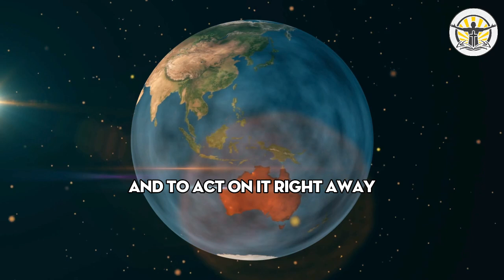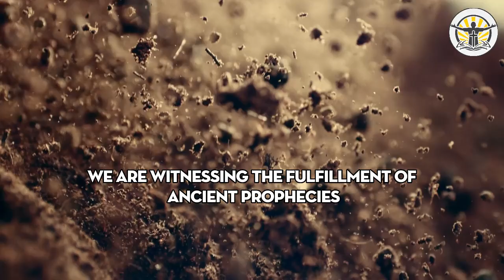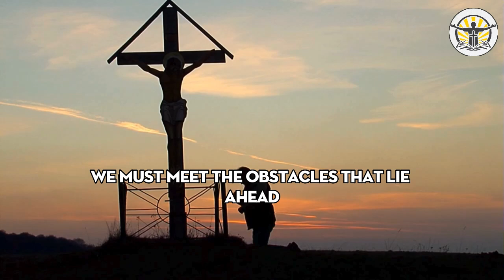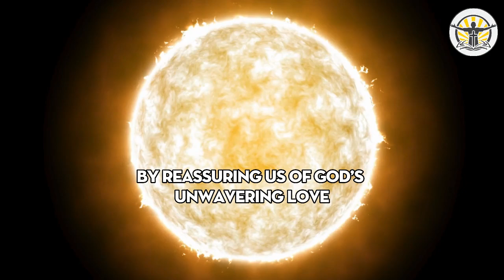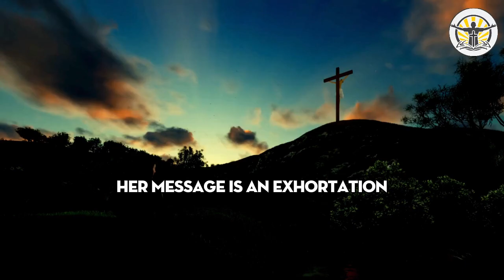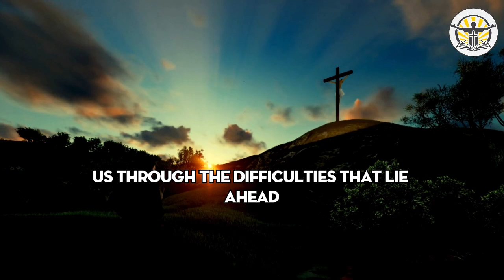Urgent: Depart These Major Cities Immediately | Message from Virgin Mary